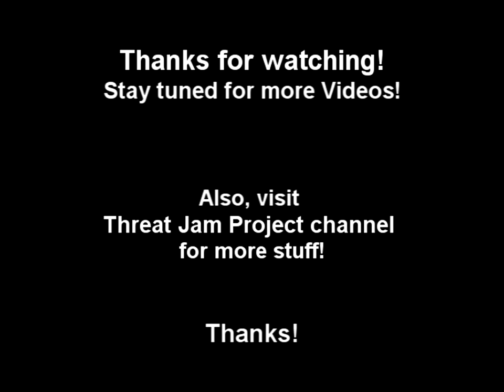Matheus Manente - Technology Inaction (Watchtower)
A.k.a. "Ron Jarzombek Watchtower Recording", this theme features on one of Ron Jarzombek's videos found on youtube.

Unfortunately I could not find out the original song from which this theme came from (according to my research, it's not on the two Watchtower albuns, nor on Ron's solo albums). Yet this is a great piece of music that I tried to cover here. Ron, you're a genius.

UPDATE: This song is called "Technology Inaction" and will be released digitally by Watchtower soon!

This was kind of a experiment with my equipment. I made more than one audio take, and some of them are a bit sloopy, I had no opportunity to correct them. Yet, the result is really nice, and so I decided to post it here on youtube.

Equipment: Cort Z42 (Seymour Duncan JB / Sergio Rosar Heartbreaker), MRoxy DriveStation (handmade Tube Screamer with way more tonal options), Pedrone Slo 3 Mod Amp, Alien cabs with 2 Eminence GB128. Mics: Shure SM57, Behringer XM8500. Drums written by me and programmed with EzDrummer.

Thanks!!